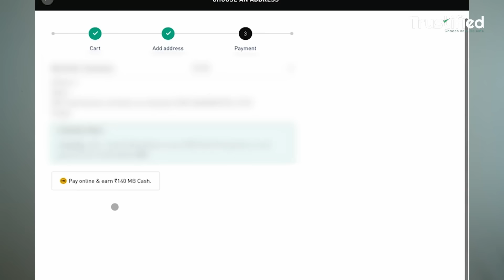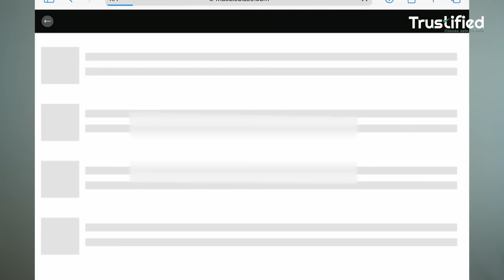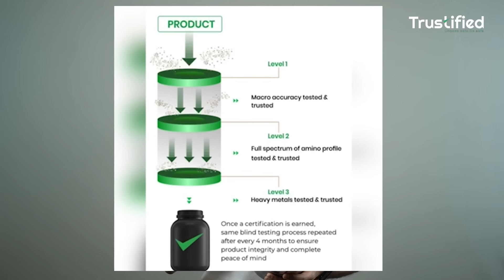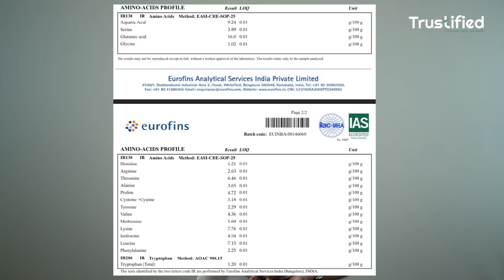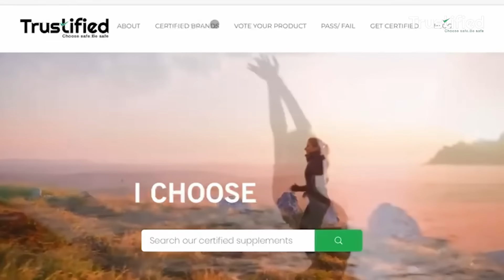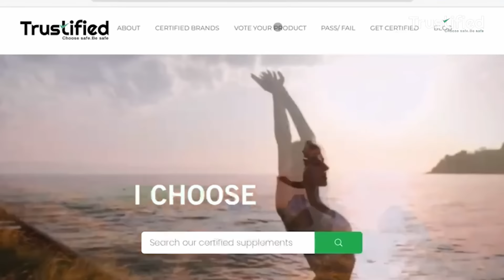MUSCLEBLAZE BIOZYME ISOZERO REVIEW WITH LAB TEST REPORT